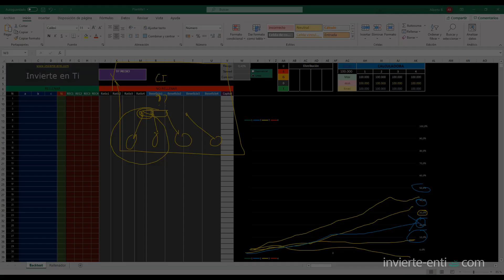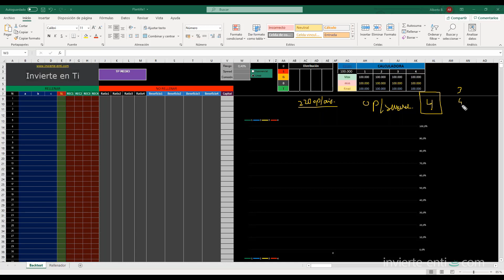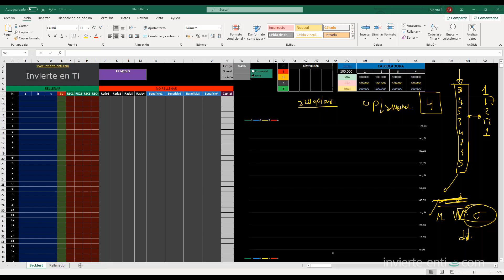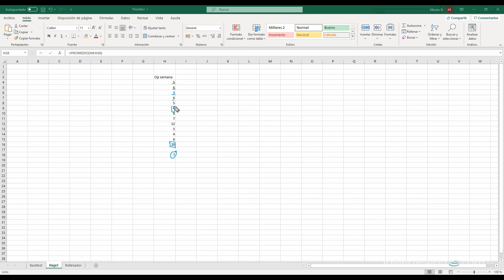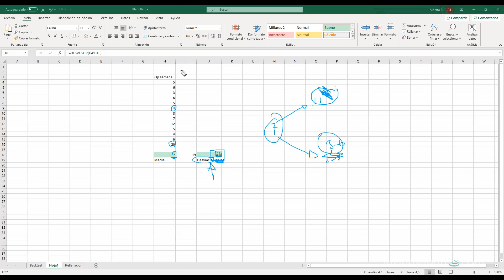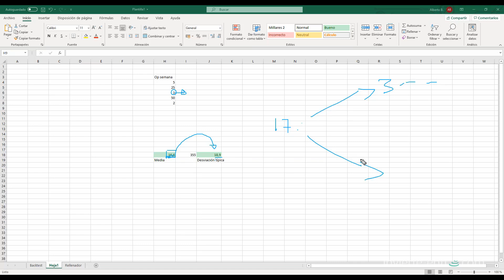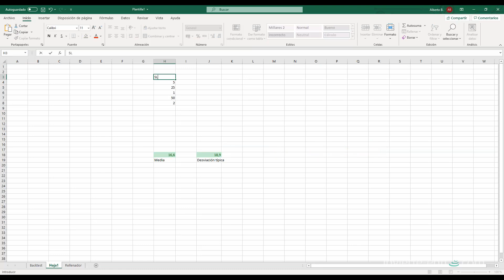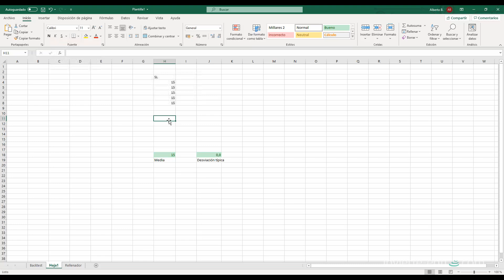Cómo ser mejor Trader gracias a la estadística básica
Como traders cuantitativos, vamos a tratar datos. Dos indicadores estadísticos que toda persona debe conocer son la media y la varianza.

La media te servirá para poder aterrizar algún dato de tu sistema de trading, como por ejemplo tu ganancia media, tu pérdida media, y el número medio de operaciones que haces cada día, mes o año.

La varianza te servirá para no volverte loco. En el vídeo vemos por qué.